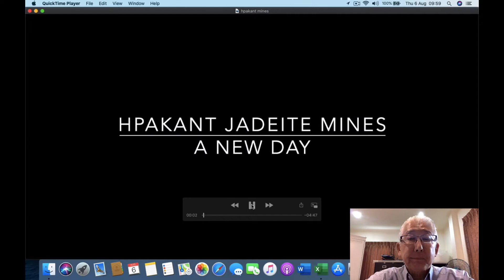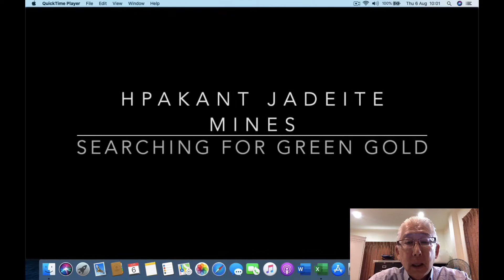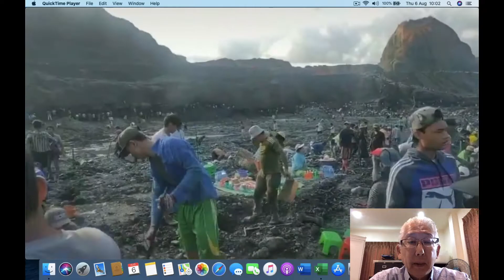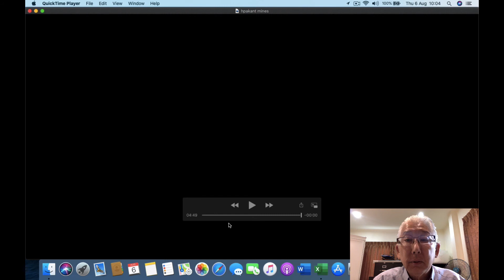Jadeite Origins videos 2020Aug06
This is a collection of short Tik Tok videos.  It  complements the vlog "Where does jadeite come from?"  Hoards of folks from the poor remote villages risk their lives with a dreams of overnight wealth in the jadeite mines.  The video displays their euphoric ambitions.  It does not display the tragic dark sides.